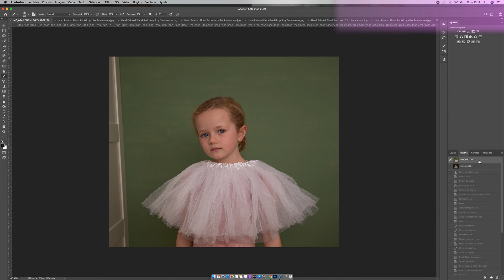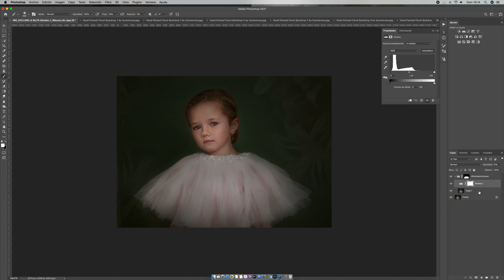CAPAS DE AJUSTE COMO CREAR UN GRUPO // TUTORIAL BÁSICO PHOTOSHOP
En este tutoral básico de photoshop continuo editando la foto del video anterior y os muestro cómo crear un grupo con dos capas de ajuste y asi poderlas aplicar a la vez sobre la foto.
Photoshop fácil y sencillo.

Todos estos recursos puedes descargarlos en mi pagina web